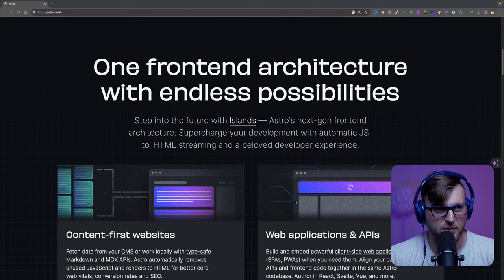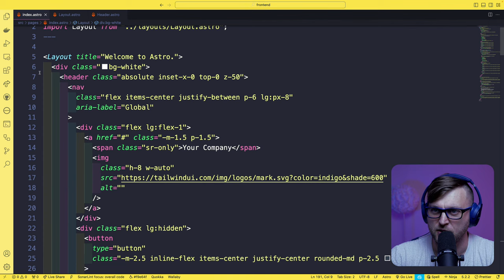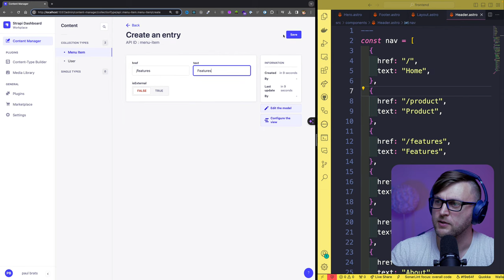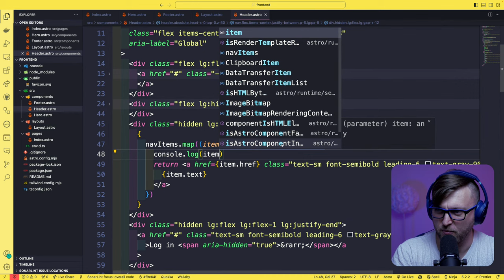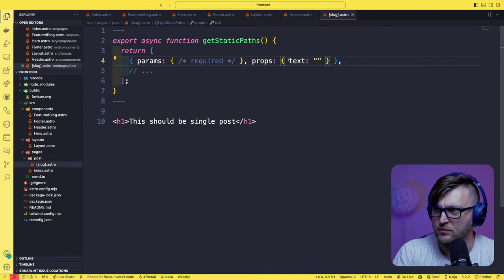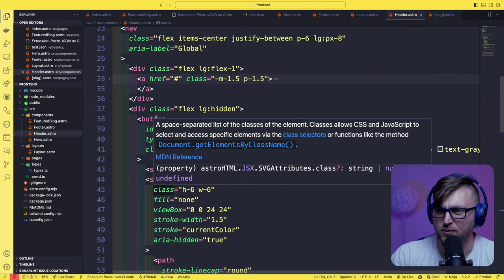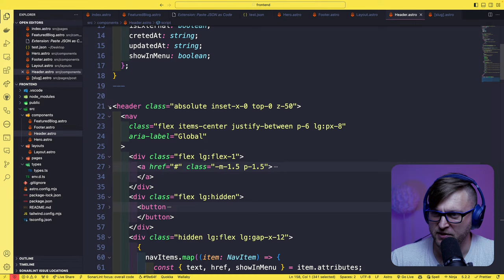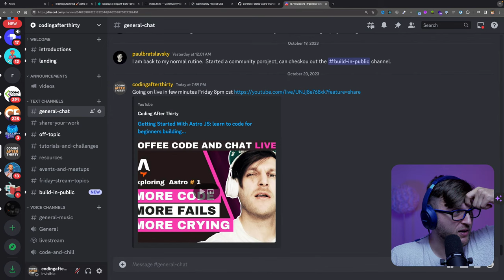Getting Started With Astro JS: learn to code for beginners building with html, css and javascript.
🚀 Welcome to an exciting journey into the world of web development with Astro JS! If you're a beginner looking to dive into coding, or an established developer exploring new frameworks, you've clicked on the right video! 🌟

In this comprehensive guide, we're unraveling the power of Astro JS, and here's why you should be as excited as we are:

1️⃣ Why Astro JS?
Astro is a modern front-end framework designed to help you build websites that are fast, SEO-friendly, and engaging. Unlike other frameworks, Astro is unique because it allows you to use the basics of the web - HTML, CSS, and JavaScript - to build top-notch websites with less effort. No need to learn a ton of new syntaxes; if you're familiar with web basics, you're good to go!

2️⃣ Lightning Fast, Seriously:
Websites built with Astro are FAST. The framework optimizes your site by default, only loading the bare minimum resources. This means your users get an ultra-fast experience, no matter their device or connection speed. Plus, Astro’s server-side rendering gives your SEO a significant boost, making your website a favorite for search engines. 🚀💨

3️⃣ Leverage HTML, CSS, and JavaScript:
If you're just starting, the good news is you don't need to learn an entirely new language! Astro lets you write components using just HTML, CSS, and JavaScript, the core building blocks of the web. This video will guide beginners through using these languages in the context of Astro, providing a strong foundation for all your future projects. 🛠️✨

4️⃣ Build Websites, Faster:
Time is precious, especially when you're excited to see your webpages come to life. Astro is efficient, allowing you to build and deploy websites at an incredible pace. Say goodbye to the tedious wait times during development and deployment processes. 🏎️💨

👩‍💻👨‍💻 Throughout this tutorial, we’ll be walking you through the fundamental concepts of Astro, showing you how to set up your development environment, create your first Astro project, and explore the essentials of building fast, interactive websites. Perfect for beginners and a refreshing perspective for seasoned developers!

So, grab your favorite code editor, prepare your most comfortable workspace, and let’s get started on this journey together!

Got questions or feedback? We love hearing from our community, and your input helps us create more relevant content for you!

Happy coding! 🎉